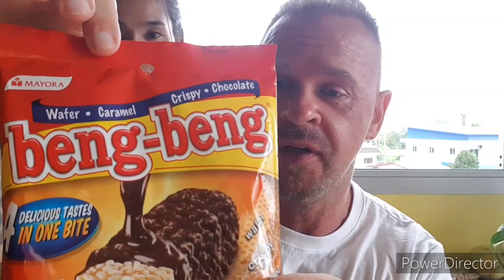Vorsicht Thailand Apotheke!!! Pharmacy. Schlechte Erfahrungen Wissenswertes & Beng Beng deutsch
In diesem Video der Muskelzelle geht es um die Themen, krank werden in Thailand.
Ich teile mit euch meine Erfahrung und Wissenswertes.

Vielen Dank für jeden Support.
Frank & Mai